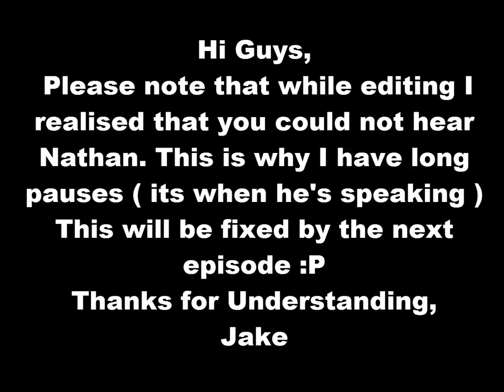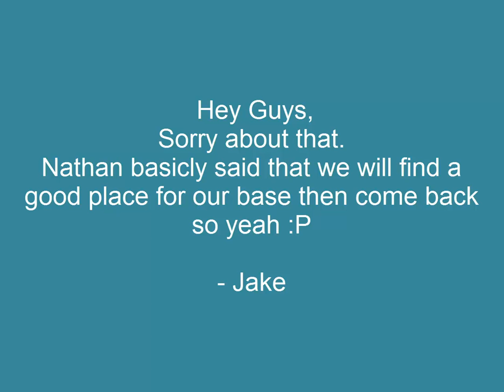WE LOST OUR BASE?! | New Series :P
Hey Guys!!!
TooLegit and I have got a new series for you :D
Its FACTIONS!
Sorry for the lack of vids lately, I've been busy with school and stuff.
Hopefully we will be able to post this about twice a week but if we don't please don't spam us.